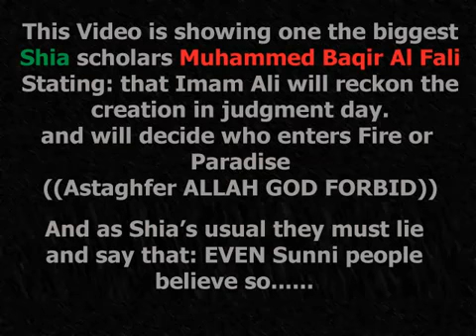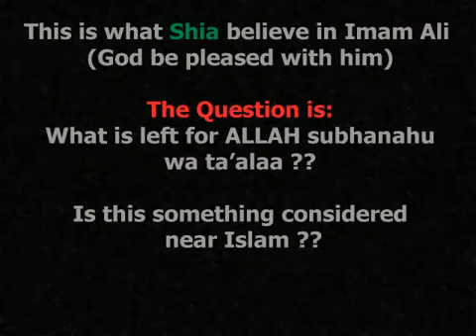Imam Ali Reckons the creation according to Shi'ism